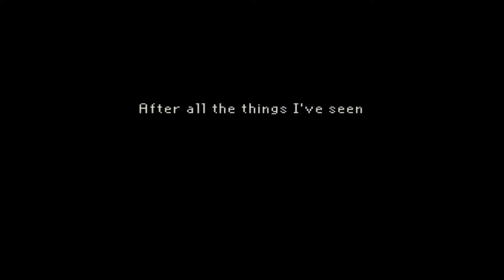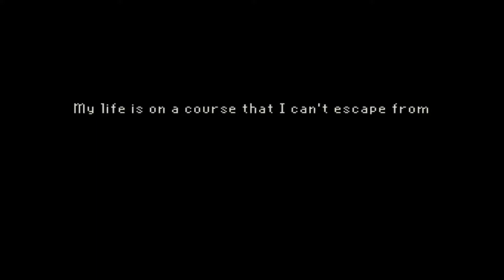The Last Door Walkthrough | Part.1 | THE CROWS AND THE CAT?!!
My poor old friend...

"The Last Door is a unique point-and-click adventure game with stylish low-res graphics and a spine-chilling horror storyline.

It is an indie, free-to-play game. The story unfolds chapter by chapter, as in an interactive web series.The Last Door is being developed by a small team called The Game Kitchen, and is supported by the active collaboration of its community of players. Each chapter development is financed on a monthly basis

LINKS